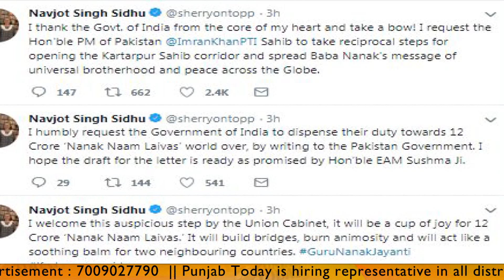ਵੇਖੋ ਨਵਜੋਤ ਸਿੰਘ ਸਿੱਧੂ ਨੇ ਲਾਂਘਾ ਖੁਲ੍ਹਣ ਦੀ ਮਨਜ਼ੂਰੀ 'ਤੇ ਕੀ ਕਿਹਾ || Punjab Today TV